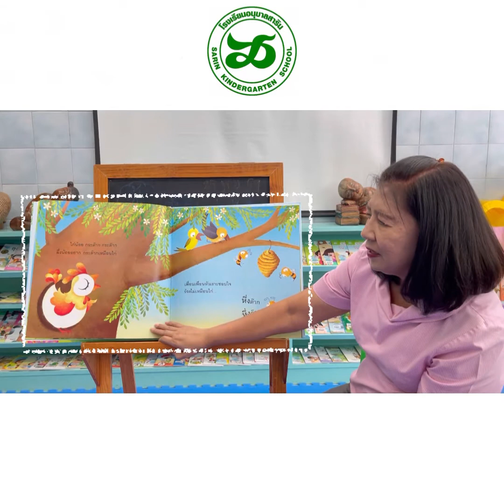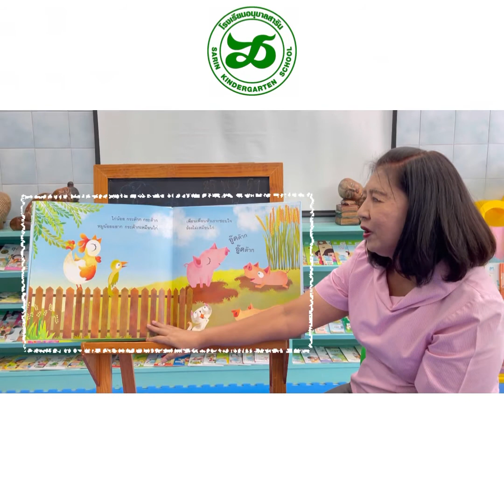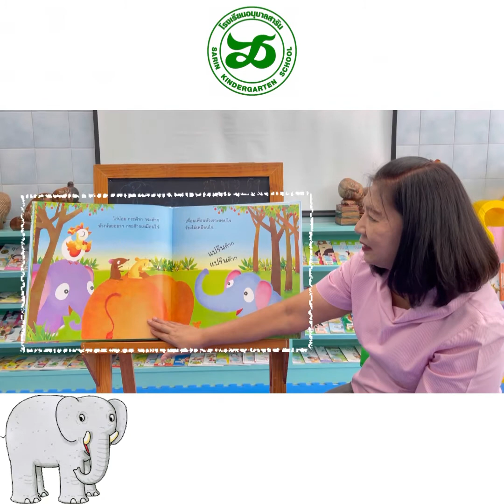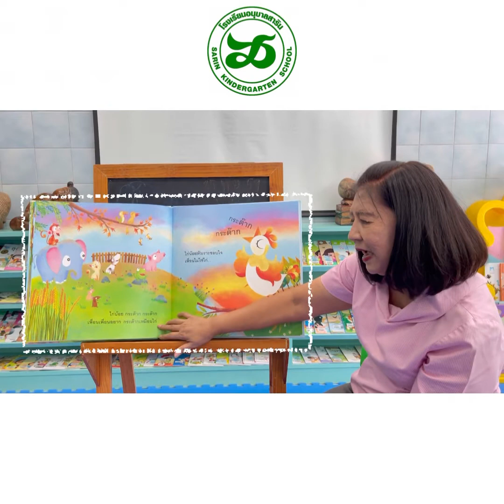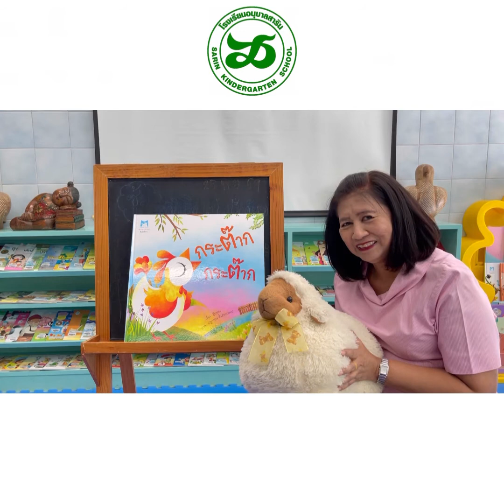12/06/2564_กิจกรรมห้องสมุด เล่านิทาน เรื่อง กระต๊ากกระต๊าก